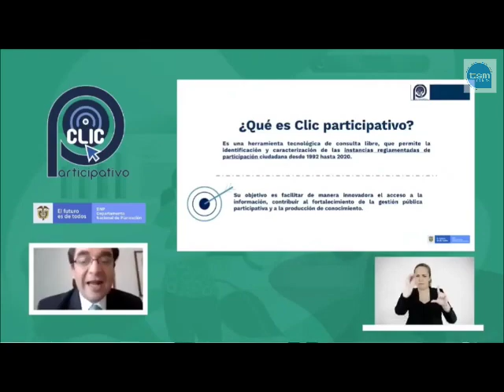Colombia innova en participación ciudadana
VÍA: TSM NOTICIAS